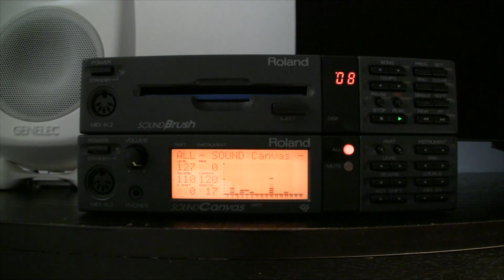Roland SMF MIDI Disk S3003 - New Wave, Synth-Pop (Roland SB-55 + SC-55)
In this "living room" MIDI series we will be enjoying professionally-made and commercially sold Roland SMF disks on old Roland gear (SB-55 + SC-55) all from the early 1990s. Take a comfy seat on your sofa, press play on the remote and enjoy the music!

Roland SMF Music Data - New Wave, Synth-Pop:
00:00 S3003_01.MID (Green Gartside/David Gamson)
05:03 S3003_02.MID (Howard Jones)
09:24 S3003_03.MID (Paul Weller)
14:11 S3003_04.MID (Annie Lennox/David A. Stewart)
18:46 S3003_05.MID (Roland Orzabal/Ian Stanley)
23:24 S3003_06.MID (Mark King/Boon Gould)
27:54 S3003_07.MID (David Byrne/Chris Frantz/Jerry Harrison/Tina Weymouth)
32:30 S3003_08.MID (Wayne Carson Thompson/Mark James/Johnny Christopher)

"Optimized for the high performance sounds in Roland's GS instruments."